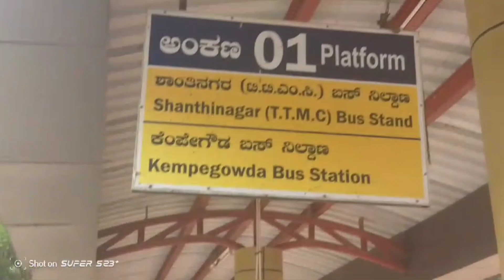Bannerghatta National park bus station l bannerghatta l Bengaluru Karnataka